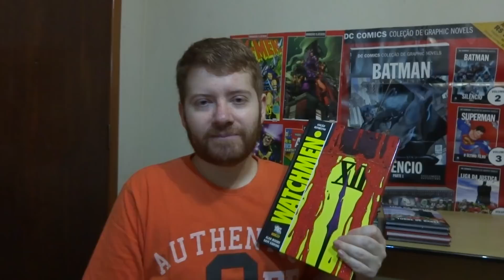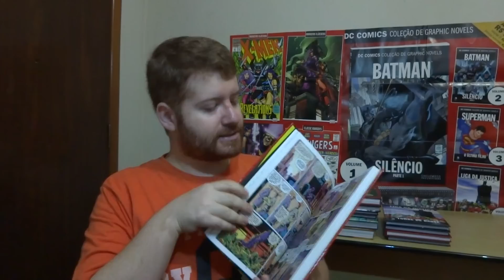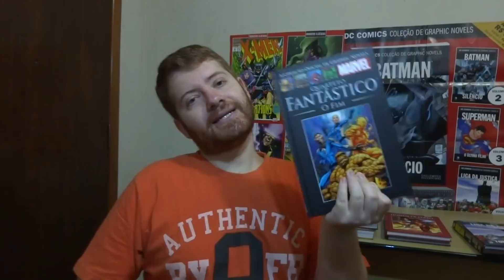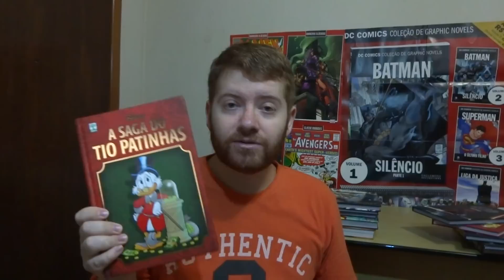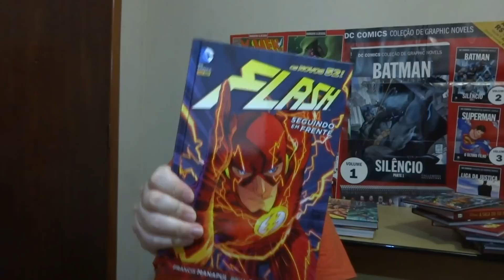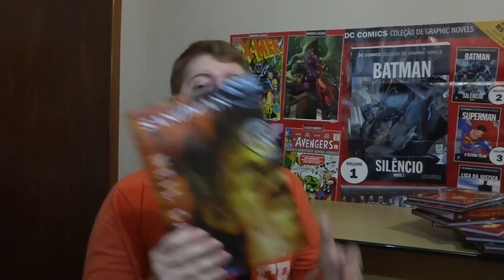Quadrinhos Baratos são Impressos no Exterior